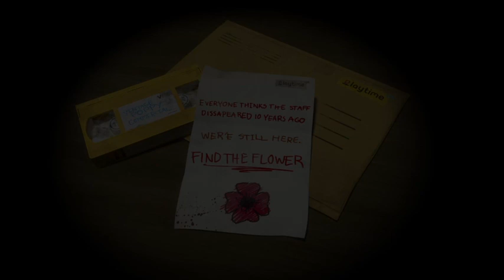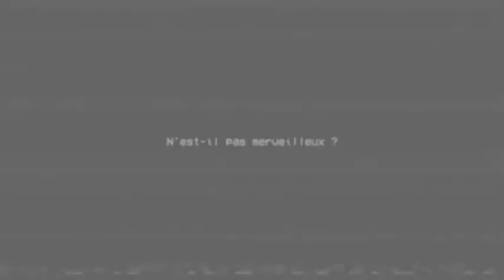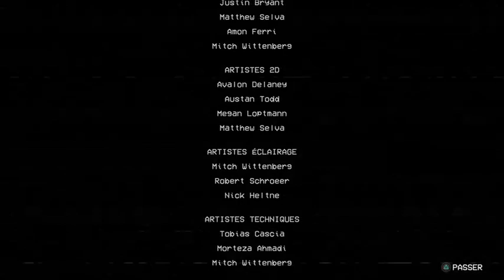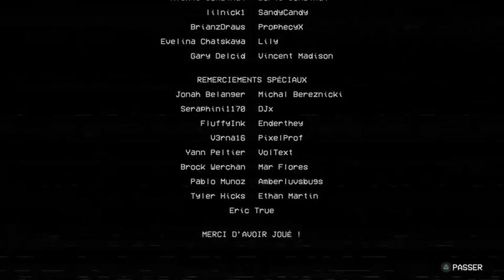Exploration Terrifiante de Poppy Playtime en Rediffusion Live sur Twitch! Frissons Assurés! 😱���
Plongez dans l'horreur avec cette rediffusion live de Poppy Playtime sur Twitch! Des frissons garantis à chaque coin, mais avertissement aux âmes sensibles: s'abstenir! 😱👻

Restez connecté avec lionelissime en 2024! 🚀